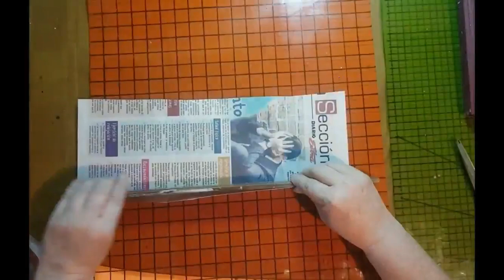3 FAROLES CON MATERIAL RECICLADO FÁCILES DE HACER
MATERIALES

CARTÓN
PISTOLA DE SILICON
PINTURAS /PINCEL
BOTELLA DESECHABLE
PAPEL CELOFÁN
LO QUE DESES PARA DECORAR
UN HILO PARA GUINDAR EL FAROL
GOMA / LUZ

Aquí encontraran lo moldes de la carreta, espero les guste  lo  hagan y me muestren a mi pagina de Facebook